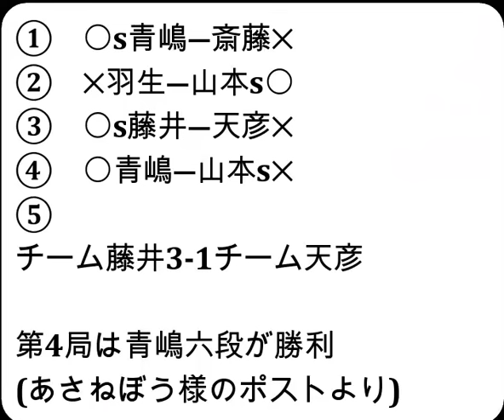将棋対局速報▲山本博志五段ー△青嶋未来六段 ABEMAトーナメント2024予選Cリーグ第二試合 第４局[三間飛車]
お知らせ
メンバーシップを始めました。

2024年6月22日の将棋対局情報(詳細は次の動画で随時更新!)

ABEMAトーナメント2024 予選Cリーグ 第二試合
▲山本博志五段△青嶋未来六段
154手をもちまして、青嶋未来六段の勝ちとなりました。

6/2の対局予定と結果
ABEMAトーナメント2024 予選Cリーグ 第二試合‹チーム藤井vsチーム天彦›
‹チーム藤井›
藤井聡太竜王・名人
羽生善治九段
青嶋未来六段
‹チーム天彦›
佐藤天彦九段
斎藤明日斗五段
山本博志五段
霧島酒造杯第46期女流王将戦本戦トーナメント１回戦 第３局
▲内山あや女流初段△崎原知宙女流１級
結果
[終局](勝)▲内山あや女流初段△崎原知宙女流１級
第18期マイナビ女子オープン 予備予選
[終局](勝)▲木村朱里女流初段△中澤沙耶女流二段
[終局]▲伊藤真央女流２級△竹内優月女流２級(勝)
[終局]▲鈴木環那女流三段△中井広恵女流六段(勝)
[終局]▲山口稀良莉女流１級△室田伊緒女流二段(勝)
[終局]▲佐々木海法女流初段△久保翔子女流２級(勝)
[終局](勝)▲青嶋未来六段△斎藤明日斗五段
[終局](勝)▲山本博志五段△羽生善治九段
[終局](勝)▲藤井聡太竜王・名人△佐藤天彦九段

  7月1日    山崎隆之八段　第95期棋聖戦五番勝負 第３局
  7月6-7日  渡辺 明九段　 第65期王位戦七番勝負 第１局
  7月10日   山崎隆之八段　第95期棋聖戦五番勝負 第４局
7月17-18日  渡辺 明九段　 第65期王位戦七番勝負 第２局
  7月23日   山崎隆之八段　第95期棋聖戦五番勝負 第５局
7月30-31日  渡辺 明九段　 第65期王位戦七番勝負 第３局
8月19-20日  渡辺 明九段　 第65期王位戦七番勝負 第４局
8月27-28日  渡辺 明九段　 第65期王位戦七番勝負 第５局
9月10-11日  渡辺 明九段　 第65期王位戦七番勝負 第６局
9月24-25日  渡辺 明九段　 第65期王位戦七番勝負 第７局